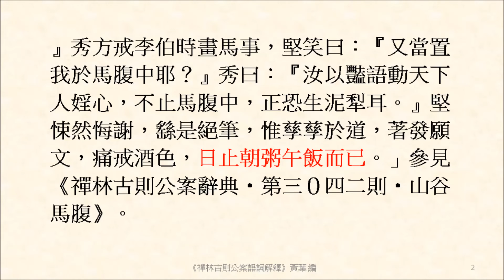日止朝粥午飯而已